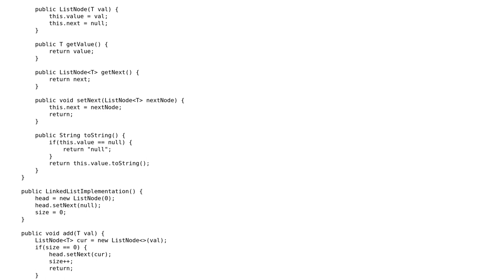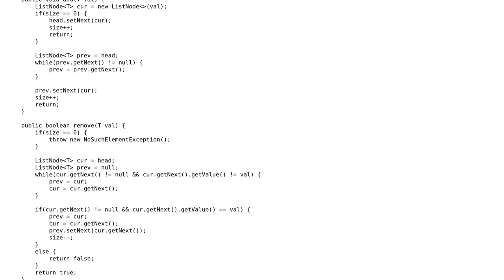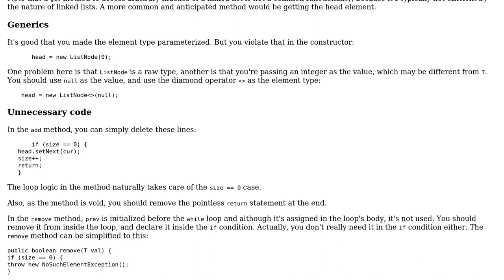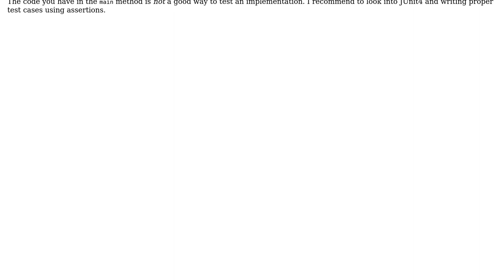Code Review: LinkedList Implementation in Java (2 Solutions!!)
Code Review: LinkedList Implementation in Java

With thanks & praise to God, and with thanks to the many people who have made this project possible! | Content (except music & images) licensed under CC BY-SA | Music | Images & others | With thanks to user Sandeep Kumar user janos user Jamal and the Stack Exchange Network Trademarks are property of their respective owners. You are responsible for your own actions.